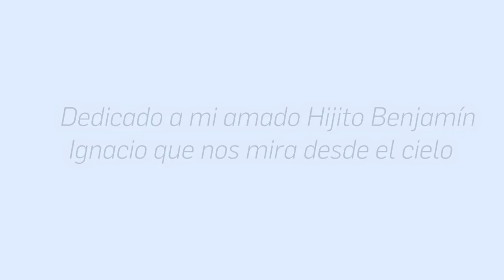Rocha Ft Manuela Paz & Diego Valenzuela Happy And Blessed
Autor: Rocha Happy And Blessed

Colaboraciones: Manuela Paz y Diego Valenzuela
Productor Musical: Antoine Alvear
Grabación, Mezcla y masterización: NueveDoz, 92Studios
Masterización: Nicolás Quiroga
Producción Audiovisual: ZKT1 Audiovisual

Personajes:
Soledad Liniers
Elizabeth Liniers
Rodrigo Jordán
Alejandro Magalhaes
Consuelo Magalhaes
Ayleen Birkner
Lucciana Marchini
Francesca Marchini
Tania Marchant